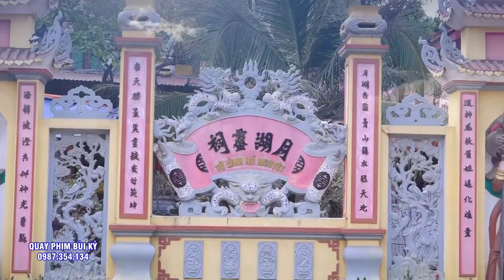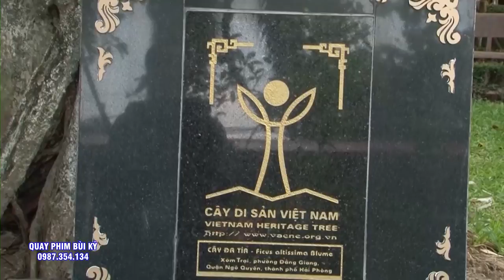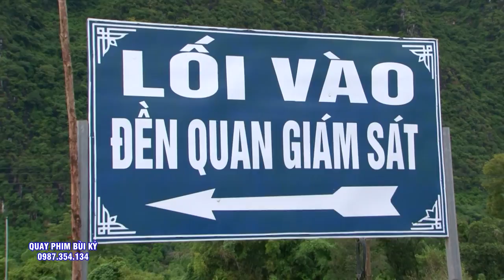Ghế Của Chúa Tuy Bé Nhỏ, Nhưng Phép Của Chúa Thì không hề NHỏ Chút Nào - Hát Văn Hầu Đồng